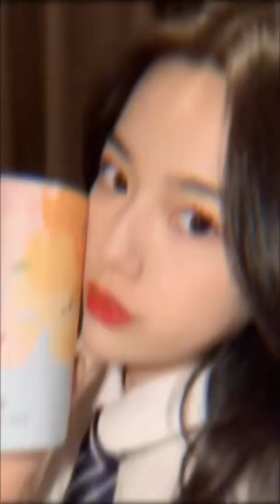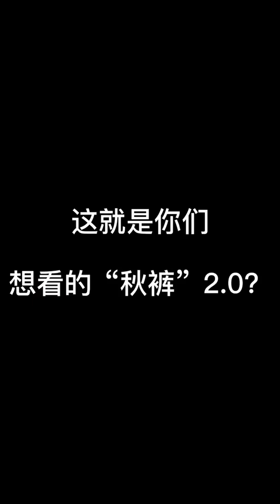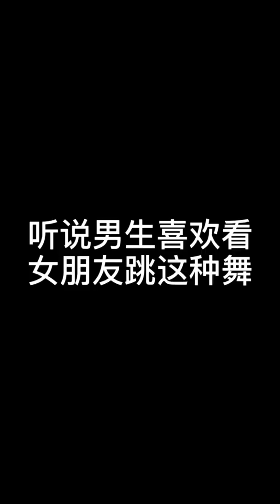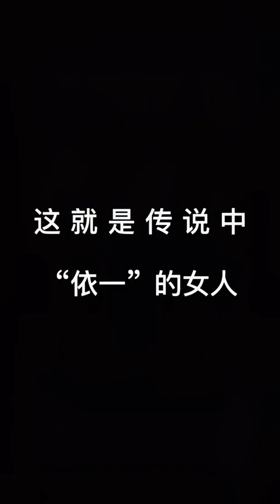Hot Beauty 1753